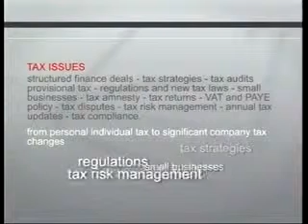TAX ISSUES: Interview 1899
On Tax Issues this week, we continue with the discussion on Section 11 D of the Income Tax Act. Kevin Dam of DM Kish Incorporated joins Daniel N. Erasmus in studio.